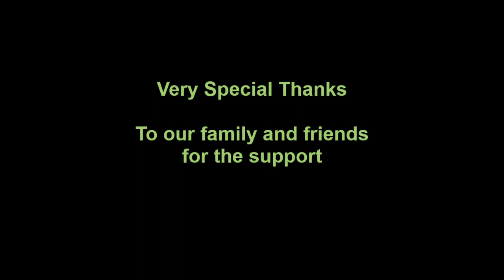MC CHOSEN GoOfy TAI Mc Woodzie - (Local Cypher vol1) [Pro: DJ Cee]